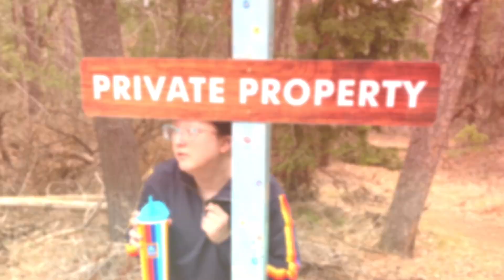MY ALDI GEAR 2023 OUTDOOR PHOTOSHOOT!!!!! ITS GO TIME!!!!!!